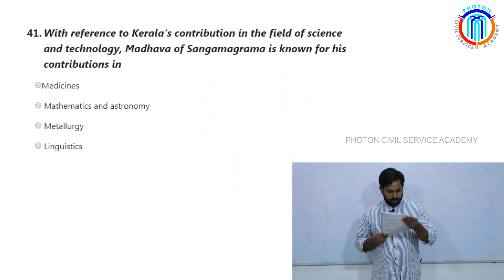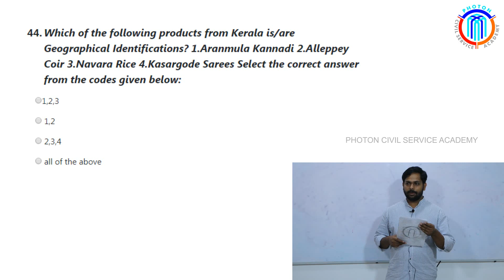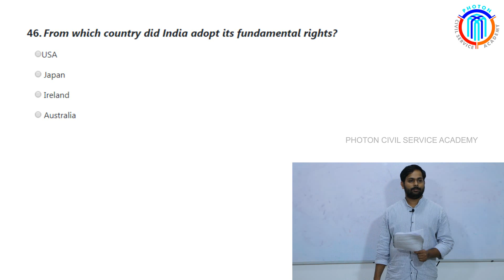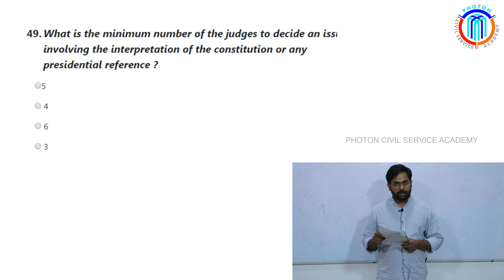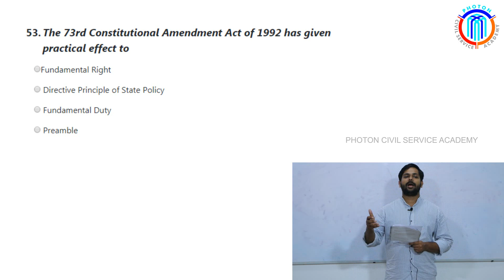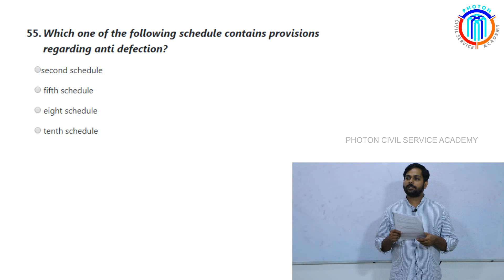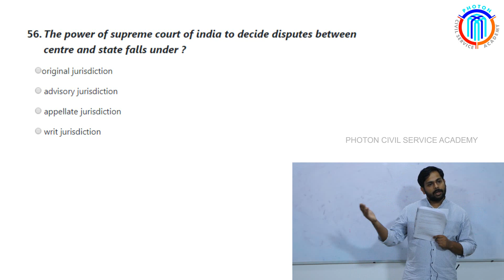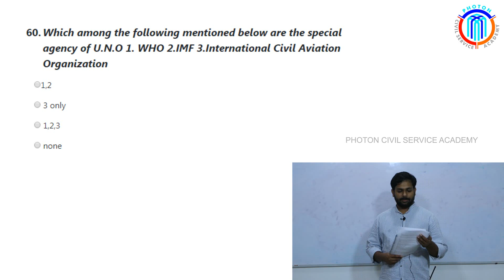KAS Mock Test Part -3 | Answer & Explanation | KAS Prelims | Photon | KAS Question Paper Discussion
Let's take a look into KAS Mock Test- Answer Discussion conducted by us,Photon Civil Service Academy. In this video, our top-notch expert is discussing the previous KAS Mock Test and it's answers. Please watch the entire video to clear all your doubts.